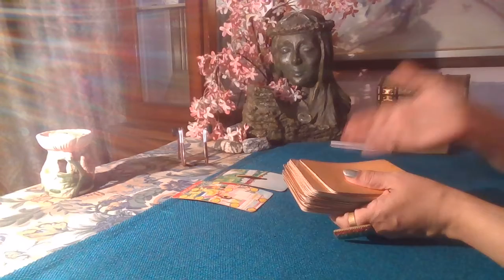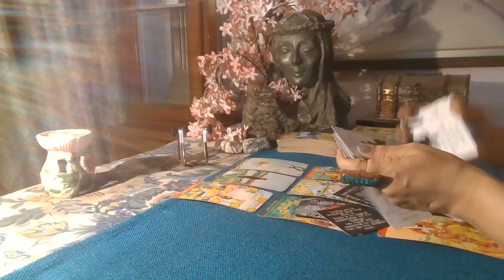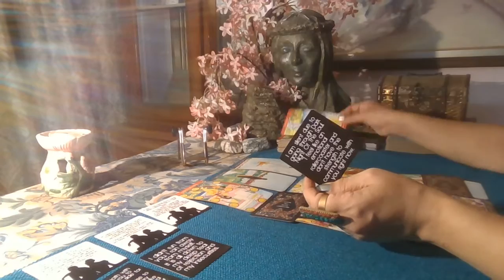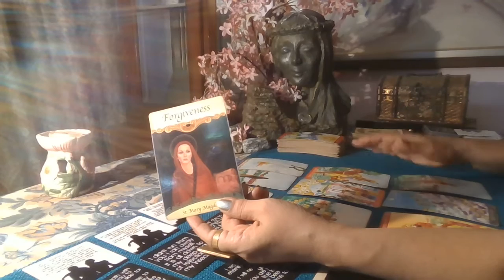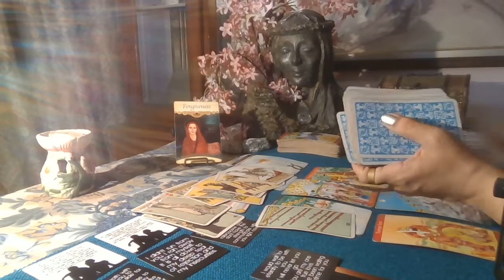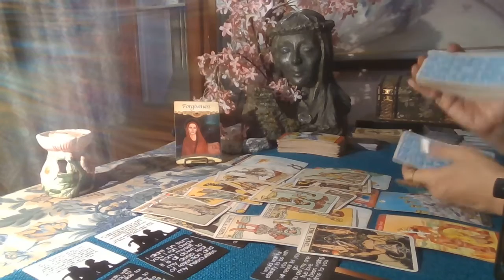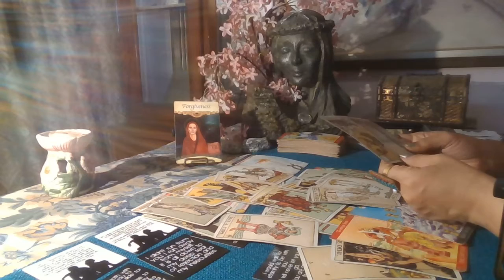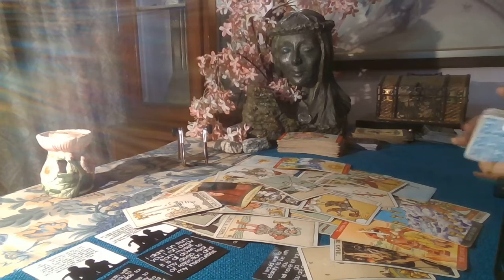Libra Tarot - SPILT MILK / Love byte / End July 2021 /